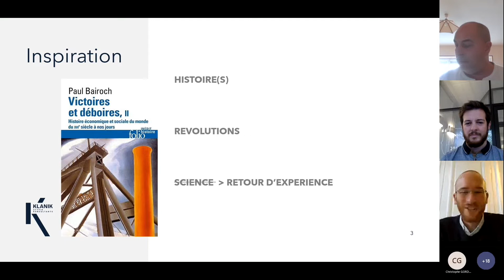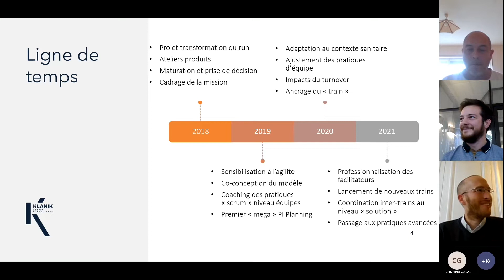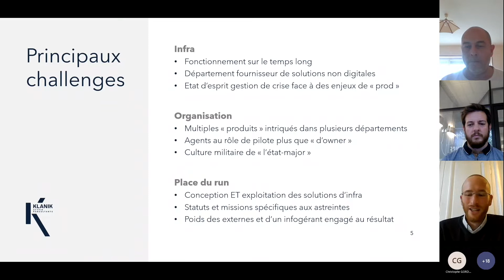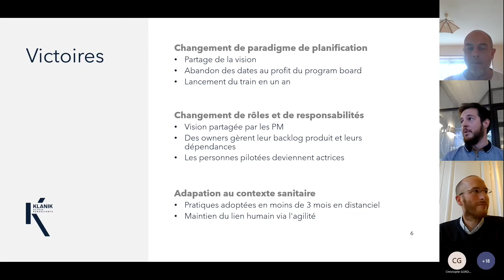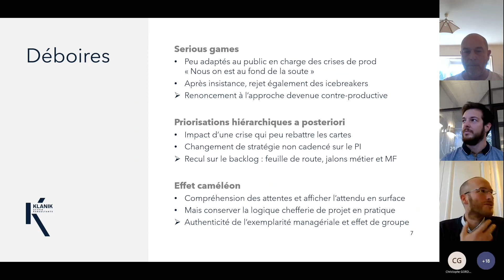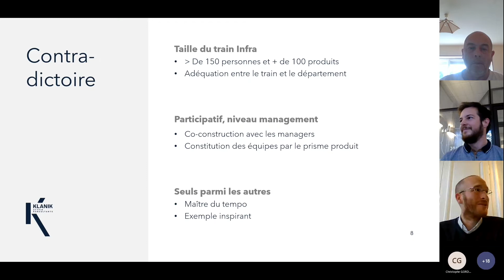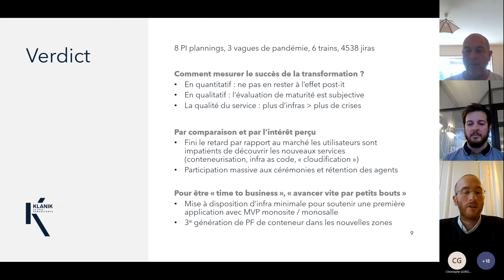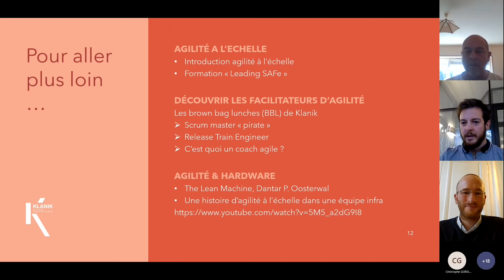Victoires et déboires d'une transformation agile à l'échelle | E. Ducros & Y. Varona - TEK DAY #4